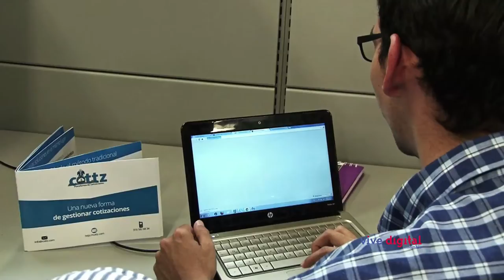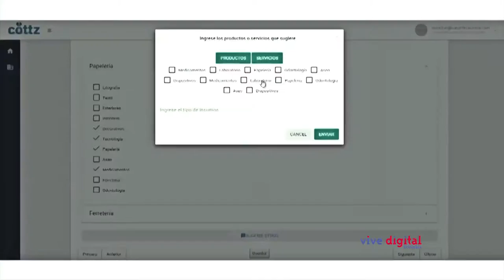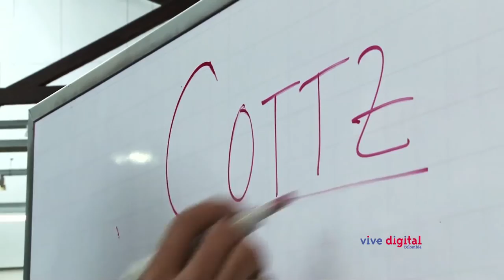Cotzz, aplicación para cotizaciones en el sector salud C14-N5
Cristian, luego de laborar en el Hospital de Sabaneta, Antioquia, encontró que el sistema carecía de un instrumento eficaz a la hora de hacer compras en la institución y junto a un grupo de amigos desarrolló la aplicación Cottz, emprendimiento apoyado por Apps.co que genera en tiempo real cotizaciones para el sector de la salud propiciando procesos transparentes.